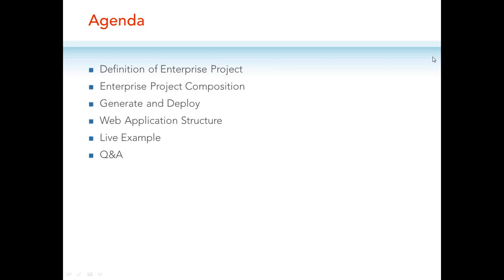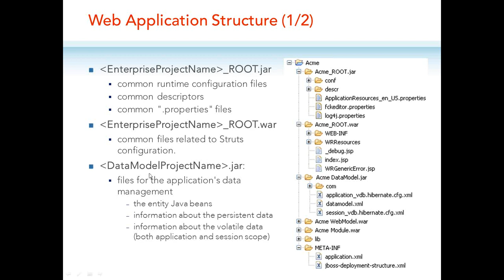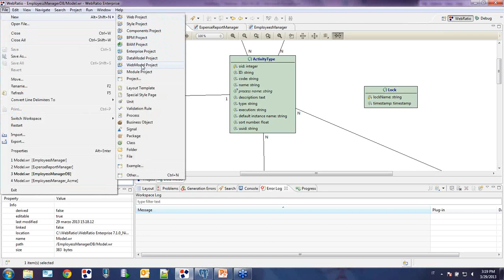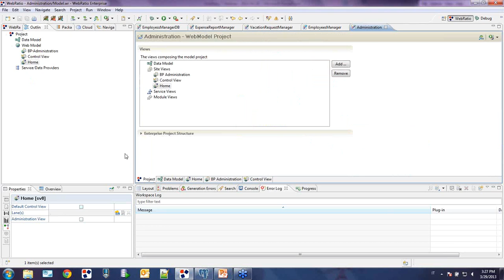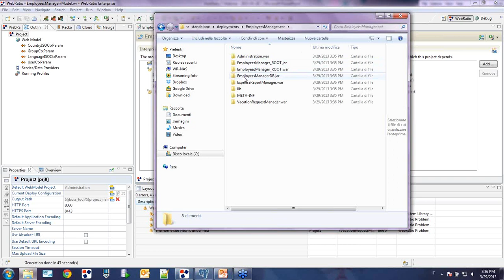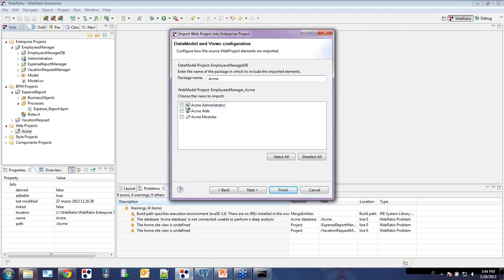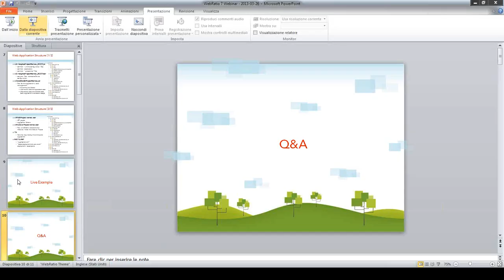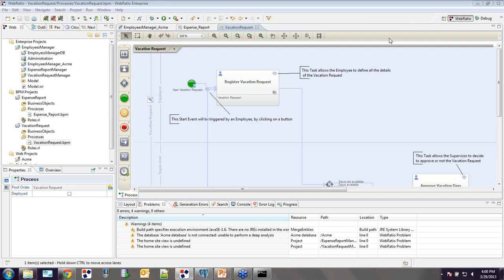The Enterprise Project | WebRatio Webinar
The Enterprise Project. A new and efficient way to build enterprise applications, share data definition and reusable modules between different project and speed up development.